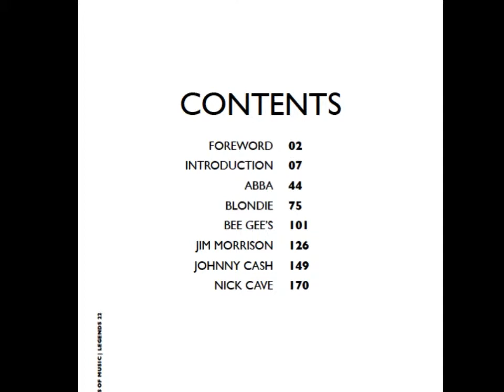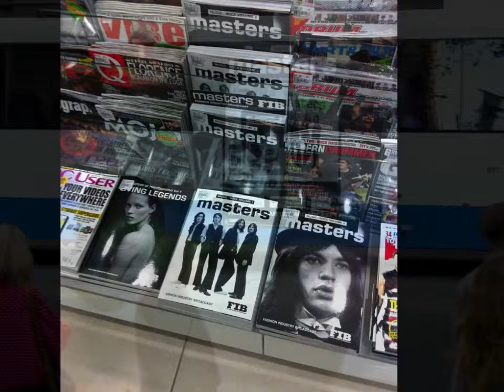Masters Music Vol 22 Bee Gees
FASHION INDUSTRY BROADCAST
MASTERS OF MUSIC Vol 22 Legends featuring The Bee Gees.

By Steve Kilbey

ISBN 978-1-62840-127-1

FASHION INDUSTRY BROADCAST
MASTERS OF MUSIC Vol 22 Legends

By Steve Kilbey

Intrigue and mystery swirling underfoot while the legends mingle tarry dally and make music with each other like demi-gods pulling such idiosyncratic stuff out of disparate musical universes.

Some like Nick Cave reached in and pulled out a biblical pestilence. Others like Neil Young found sad lonesome worlds to drift through that had not yet been charted by any musician much before this.

Thing is at the time these legends do their thing its quite revolutionary though it may seem part of the wallpaper now.

The Legends are first and foremost Originals i.e. they are prime movers and they seem to arrive with a look, a philosophy, a sound, a unique voice strangely already intact.

And sometimes their genius is even more amazing with all those Achilles heels amongst them. Just because you're a legend doesn't mean you don't sometimes get into some weird trouble and just because you're a legend doesn't make you automatically happy either.

• ABBA

• Blondie

• Bee Gees

• Jim Morrison

• Johnny Cash

• Nick Cave

• George Harrison

Fashion Industry Broadcast is a leading global publisher of
lifestyle titles, this multi edition set has been created as a hard cover colour coffee table books for $45.00, e-books for $9.99 from Amazon Kindle, Barnes and Noble Nook, Apple iBook's,
Google books, Stanza and Kobo, and a TV documentary series is also in the works.
A very special video rich multimedia App version with 1000+
original music videos, interviews, live performances is available through Apple's iTunes App store and other major App stores for just $3.99 per edition. Look for "MASTERS OF MUSIC" on the Apple App store.
Author Steve Kilbey

Steve Kilbey, lead singer-songwriter and bass guitarist
for Australian rock band, The Church, which recently
celebrated it's 30th anniversary. The Church
has released over 30 albums and are signed to major
labels (EMI, Mushroom, Festival, Liberation Blue) in
Australia, Europe and the United States. Their songs
have garnered massive international success with
albums and songs like Starfish and "Under the Milky
Way," which have topped the U.S. Top 40 charts.

Kilbey is an accredited wizard on rock knowledge. As
well as being a famous singer song writer and artist, he
is also the undefeated reigning champion of the popular
Australian TV Series "Rockwiz". And it is no surprise
that Kilbey makes the perfect author for the Masters
of Music Legends series.

Author Steve Kilbey

Art Direction Samantha Mayfair
Design Tarne Sheed
Video Link Editing Alice Hoffman Ross
Project Management Pip Dalton

FASHION INDUSTRY BROADCAST IS THE PUBLISHING DIVISION OF THE THE DESIRE GROUPE.
Founded in Melbourne in 1993 we have evolved from a brand Agency to an internet powered Content & Communications group with offices in Sydney, Mumbai, Milan, and soon NYC and Hong Kong. Our many products now sell into over 100 countries.The DESIRE Groupe consists of DESIRE Brand Management; Advertising & Branding, DELUXEST; Luxury Brand Ecommerce business, Style Planet TV; Screen Content Production, WebWizardsWorldwide; Ecom and IT solutions and Fashion Industry Broadcast; Publishing & Fashion Events.